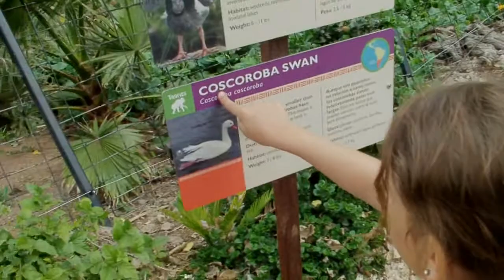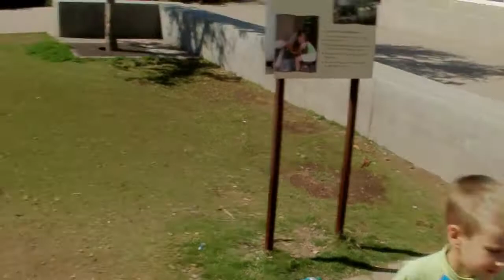Off to the zoo!!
Family on the go take a 2 day visit to the Phoenix Zoo. It took 2 days because there was so much to do at this zoo.